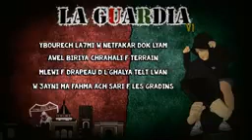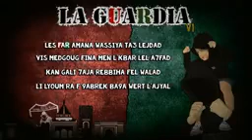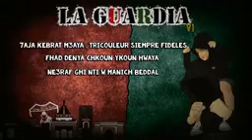Album black uar2005